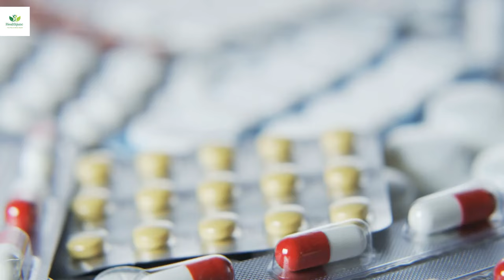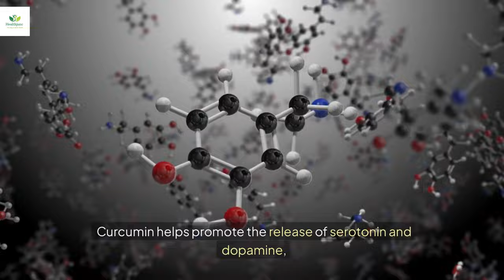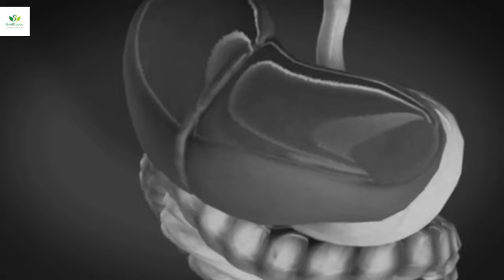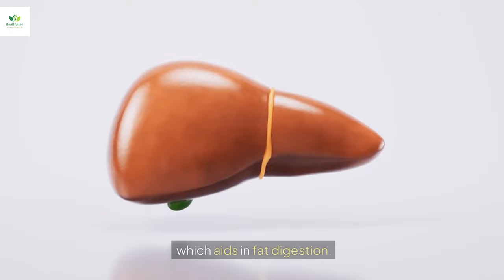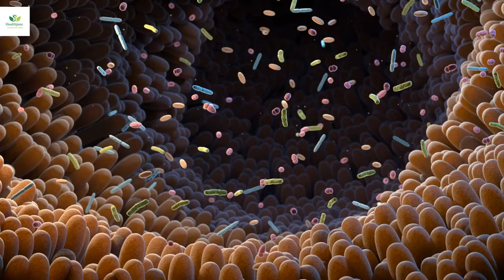Why You Should Be Drinking Turmeric Water Before Bed – 10 Life Changing Benefits!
Discover the transformative power of turmeric water when taken before bed. This video reveals 10 incredible health benefits, from enhancing brain function and supporting weight loss to promoting glowing skin and improving sleep. Learn why this simple, golden elixir has been a cherished remedy for centuries and how to make it with easy, step-by-step recipes. Unlock the secrets of this natural wonder and take your nightly routine to the next level.